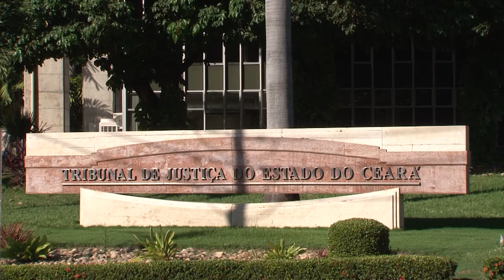Clique STJ - Audiência Custódia (29/04/2019)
Sexta Turma do STJ reconhece ilegalidade de processo no Ceará, por falta da realização de audiência de custódia. A situação foi informada ao Conselho Nacional de Justiça para que sejam tomadas as devidas providências.